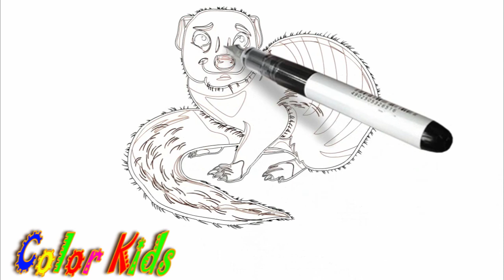How To Draw Mongoose For Kids | Coloring Mongoose Coloring Pages | Color Kids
Hi Everyone!!
These are 100% originally designed coloring pages that are digitally illustrated and printed in color.

 Please follow along anytime you would like to learn a drawing step by step and learn fun coloring! This is for all of the Colorful Creative Kids out there!  Have a great day and thank you for your support!!

Color Kids

Welcome To Color Kids